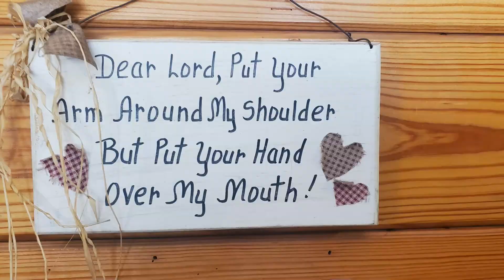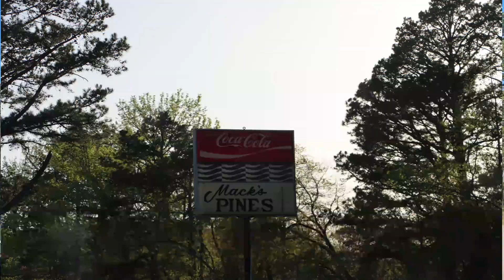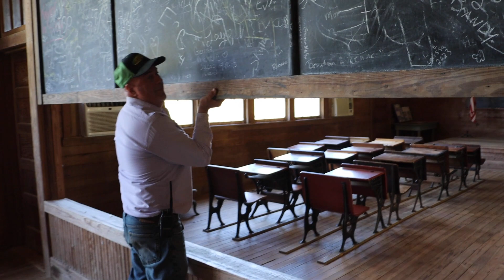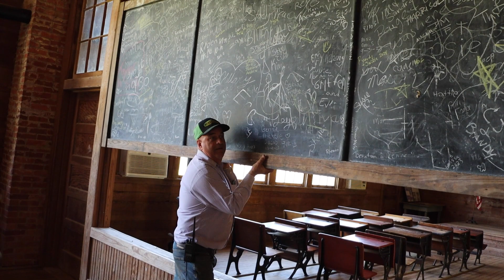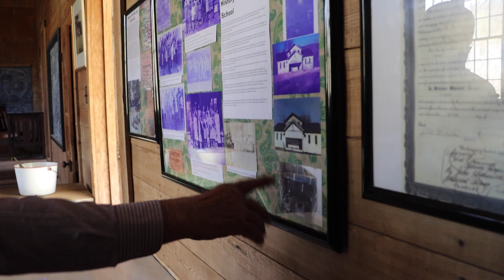Exploring Majestic Waterfalls In Ozark National Forest Arkansas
We went to Ozark National Forest in Arkansas to explore some majestic waterfalls and do some hiking. We stayed at Mack Pines campground in Dover, AR. We had met our first challenge in parking at a tight spot in the RV campground that we could barely open our slide. The next day we went on the search for some waterfalls.

for more information.

⚠️ RV SUPPLIES TO GET YOU STARTED:
Zero G Drinking Water Hose
Water Pressure Regulator
Water Filter
30amp RV surge protector
Sewer Hose Kit
Wheel Chocks
Leveling Blocks

🎥 Video Gear
📸 Canon EOS 90D
🎤Rode Microphones Video Micro
GoPro HERO9 Black
Hohem iSteady Pro 4 3-Axis Action Camera Gimbal for GoPro 10/9/8/7
DJI Mavic Air 2, Fly More Combo Tascam DR-05X Stereo Handheld Digital Audio Recorder

💩 Find listing of places to drain your RV tanks for free

Editing is completed using Power Director 365

We are part of the Amazon Services LLC Associates program . Links you click on that direct you to Amazon.  We also work with other similar programs and only help promote the things we use.